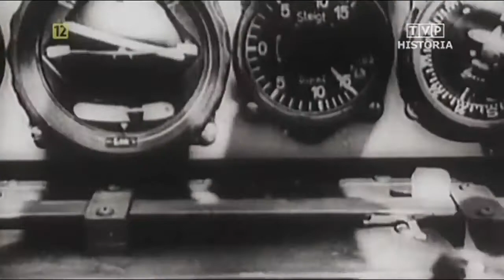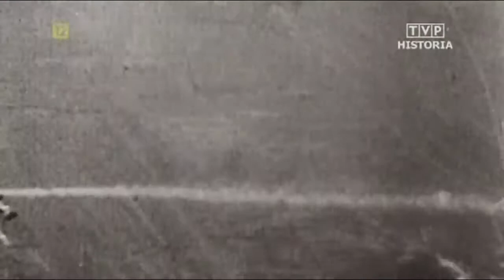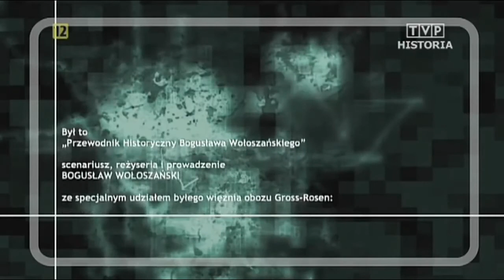IMPERIUM ŚMIERCI, Przewodnik Historyczny Bogusława Wołoszańskiego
W programie opisana została historia niemieckiego obozu koncentracyjnego Gross-Rosen w Rogoźnicy na Dolnym Śląsku. Przedstawiono również zasady działania organizacji Todt zajmującej się nieludzkim traktowaniem jeńców oraz zarządzaniem obozem.

Witam szanownych gości i stałych bywalców.
Na kanale "Historie Wojenne" przedstawiam jedne z najlepszych filmów dokumentalnych obejmujące szeroko pojętą tematykę wojenną. Dzielę się wiedza zawartą w tychże filmach w celach edukacyjnych, poznawczych oraz w celu popularyzacji historii.
Nie jestem właścicielem tych filmów.
Wszystkie prawa należą do ich twórców.
Obraźliwe komentarze będą usuwane.

Miłego Oglądania
Pozdrawiam!